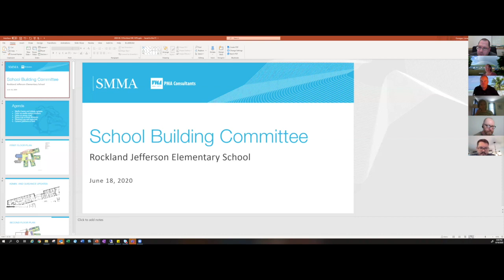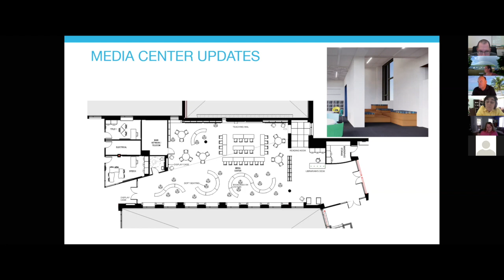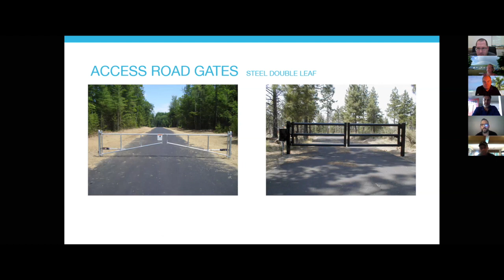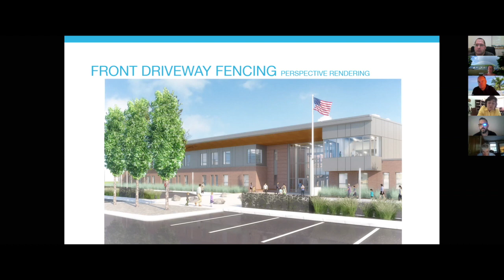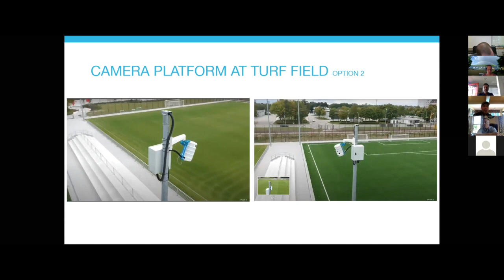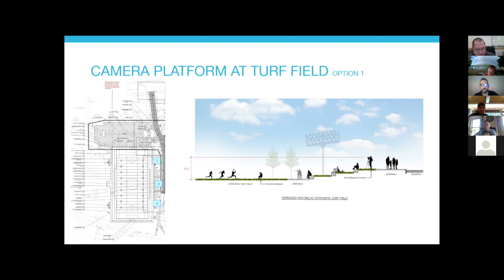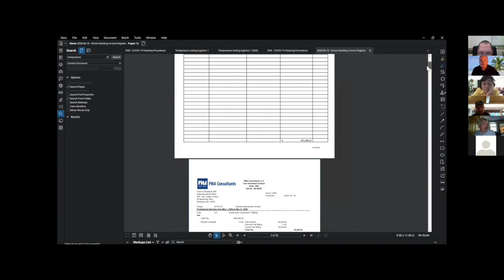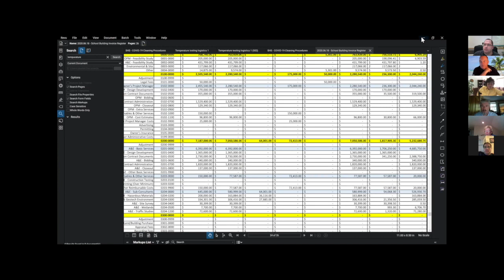School Building Committee June 18,2020